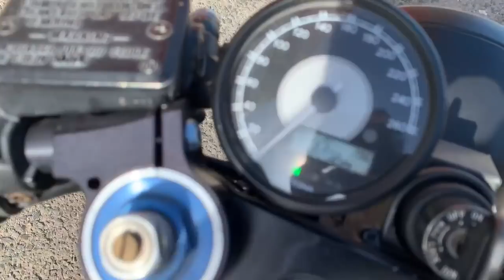Kawasaki ZRX 1200 S - PROYECTO Cafe Racer SSpirit - EXOTICA Y BRUTAL